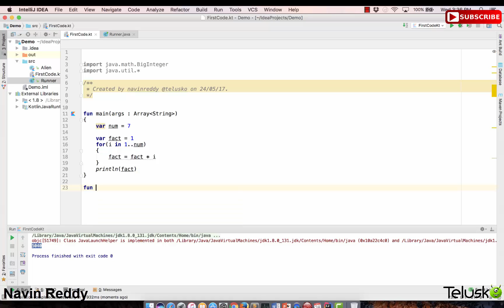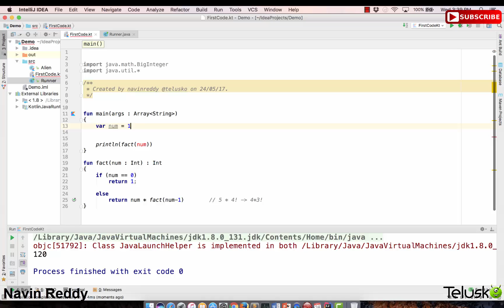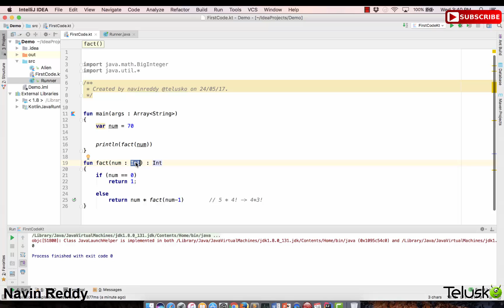#24 Kotlin Tutorial | Recursion